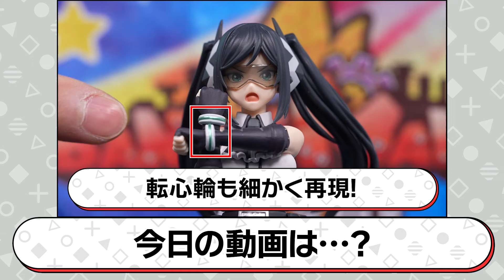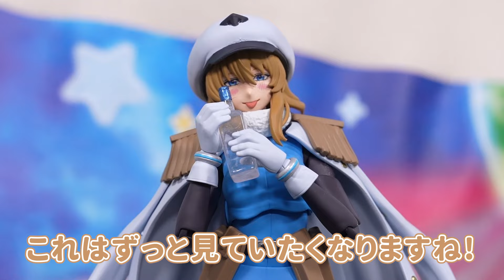『SHY』のクレーンゲーム景品やS.H.Figuartsが登場!!シャイやスピリッツ、レディブラックなどのキャラクターのフィギュアを楽しもう!!【バンマニ!】【BANDAI SPIRITS公式】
「SHY レディ・ブラック フィギュア」の詳細はこちら！

「SHY ミェンロン フィギュア」の詳細はこちら！

「SHY Q posket-シャイ-」の詳細はこちら！

「SHY ツィベタ フィギュア」の詳細はこちら！

「SHY クフフ フィギュア」の詳細はこちら！

「S.H.Figuarts シャイ」、「S.H.Figuarts スピリッツ」の詳細はこちら！

公式のショッピングサイト「プレミアムバンダイ」はこちら！

バンマニ!ではBANDAI SPIRITSの商品やサービスに関する情報を、いつも元気いっぱいの「もにちゃん」「りっくん」「つぐみん」「なえまる」「いでにー」「いでぼー」がお届けしていきます！
新商品の紹介もどんどんしていくので絶対見逃さないようにね！

いでぼー
SHYのアイテムがたくさんで最高でした！
皆さんはお気に入りのアイテムが見つかりましたか？